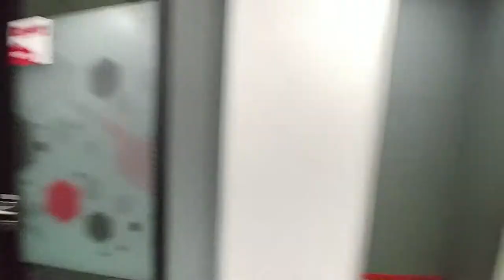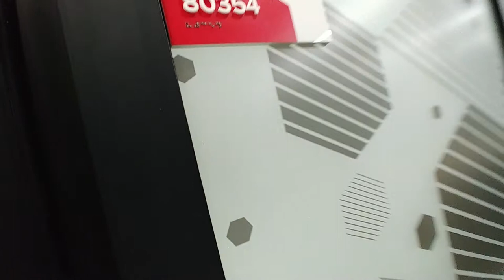F5 India office part 1